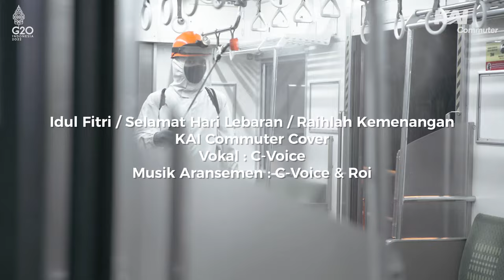Selamat Idul Fitri 1443 H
Lantunan indah suara takbir telah berkumandang. Hari penuh kesucian telah tiba. Mari raih kemenangan di hari yang penuh fitri ini.

Maafkan atas segala salah dan khilaf, semoga kita dapat bertemu lagi di Ramadan tahun depan.

Selamat Idul Fitri 1443 H, mohon maaf lahir dan batin.

Cover by C-Voice
Arransemen by C-Voice & Roi